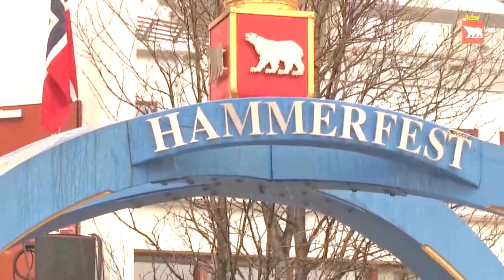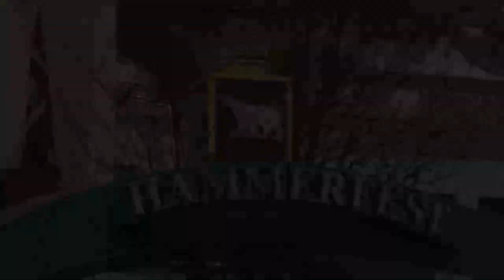17 mai 13:30 Rådhusplassen